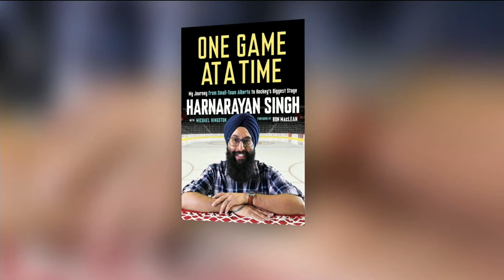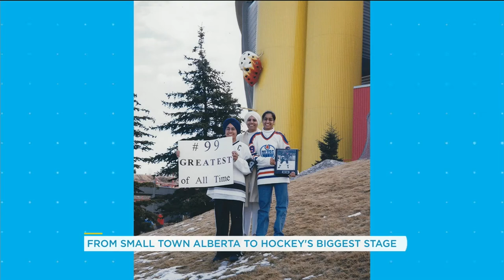‘Hockey Night in Canada’ host Harnarayan Singh reflects on a history-making career | Your Morning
The broadcaster’s new autobiography tells the incredible story of how he broke through barriers to make history as the first Sikh to broadcast an NHL game in English.